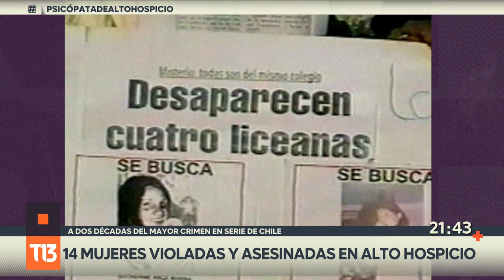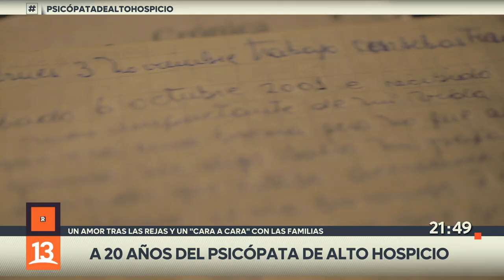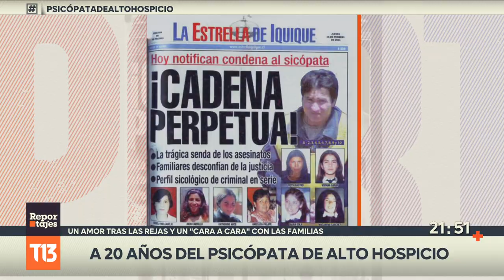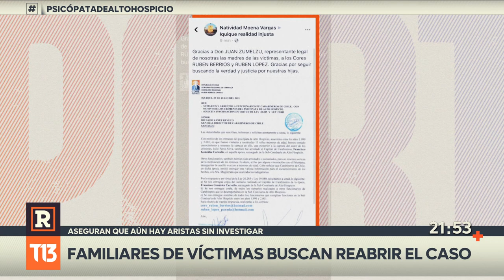A 20 años del Caso Alto Hospicio: mujer asegura estar enamorada de un psicópata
El 4 de octubre de 2001 Carabineros detuvo a Julio Pérez Silva por la muerte de 14 mujeres. El caso remeció al país. Ad portas de conmemorarse 20 años de esta serie de crímenes que marcaron al norte chileno, hablamos con los familiares de las víctimas, con madres que se enfrentaron cara a cara con el asesino y con la única mujer que lo visita en la cárcel de Colina uno y que confiesa estar enamorada del denominado psicópata de Alto Hospicio